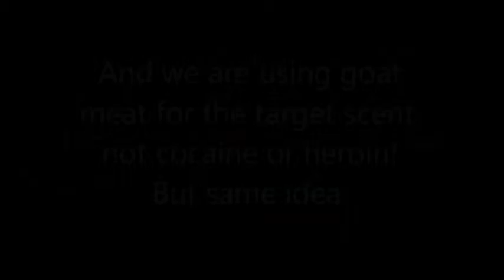Nike's Nose Work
Nike (Quovadis Kindred Spirit) learning Nose Work - finding a target scent by working through a pattern searching containers to find the one containing the scent she is looking for, then indicating (hold position with her nose against the container) to signal she has found it.
This is Nike's second session learning Nose Work.
Inspired by working detection dogs, canine Nose Work (or Scent Games) is a fun search and scenting activity for dogs. We are using goat meat as the target scent, not illegal drugs, etc., but the principles are the same.